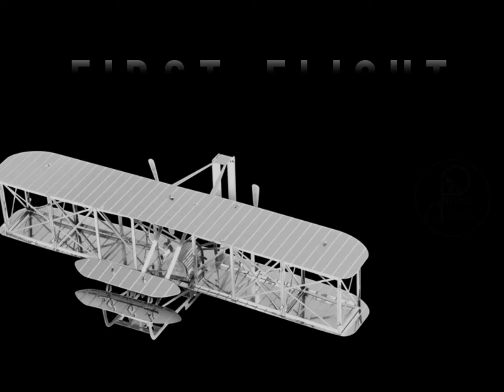✈️ The Wright Brothers | Doctor Physics Kuchaman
The Wright brothers | Leonardo Da Vinci | The first flight on Wings

✈️ First Aircraft model of Leonardo Da Vinci
✈️ Steps of first flight
✈️ First Rare video of flight of aircraft made by Wright brothers

Sound credit to No Copyright Songs  Jerico - Island (NCS best of)